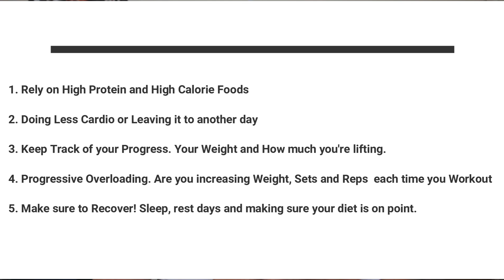HOW TO BUILD MUSCLE FOR SKINNY GUYS | SKINNY KID BULKING UP | 5 TIPS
DO YOU WANT TO BUILD MUSCLE? Today I share 5 tips for skinny guys trying to gain weight. I hope you all enjoy this one!